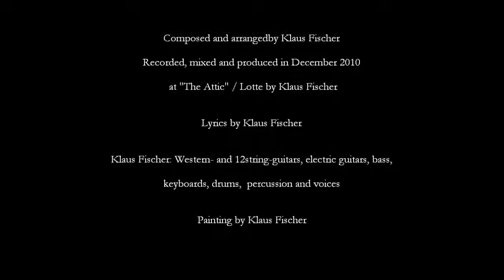Souls At Standstill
Composed and arrangedby Klaus Fischer
Recorded, mixed and produced in December 2010
at "The Attic" / Lotte by Klaus Fischer

Lyrics by Klaus Fischer

Klaus Fischer: Western- and 12string-guitars, electric guitars, bass, keyboards, drums, percussion and voices

Painting by Klaus Fischer